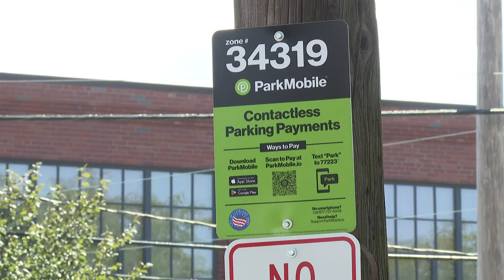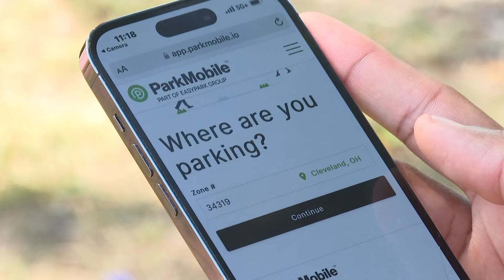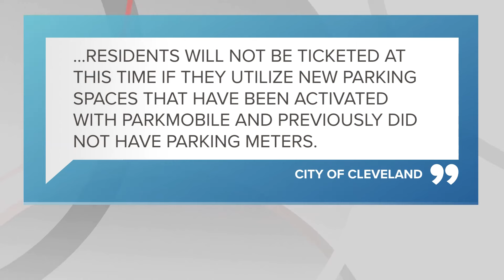New parking fees in Ohio City catching residents, businesses off guard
Payment is now required to park on a busy street in a popular Cleveland neighborhood.

Residents and workers in Ohio City told 3News that the city gave them no warning of the change.

“I hope they’re not just giving tickets right away because I feel like there are a lot of people who are going to miss seeing those signs,” said Beth Keenan, owner of Funktini off Church Avenue.

Keenan said that for the past two years, she’s parked her car on Church Avenue for free, but as the saying goes, all good things must come to an end.

“One of our employees drove by last night and noticed, so he sent the group a message that the parking signs had gone up,” Keenan added.

On Tuesday, City of Cleveland workers were out marking the sidewalk on Church Avenue between West 28th St. and West 29th St., preparing to place "Pay to Park" signs that will require people to pay for parking.

“It’s a complete shock to me; I had no idea that they were doing that,” said Jeff Zelmer, co-owner of Urban Orchid.